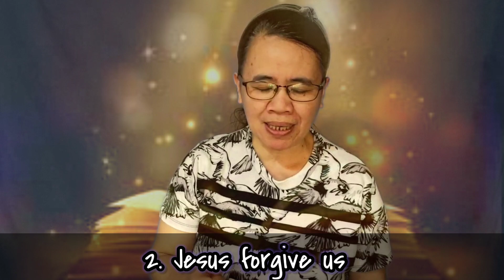Sister Ruth Laruan || Sharing the word of the Lord || To God be the Glory || Bible Story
Bible Story